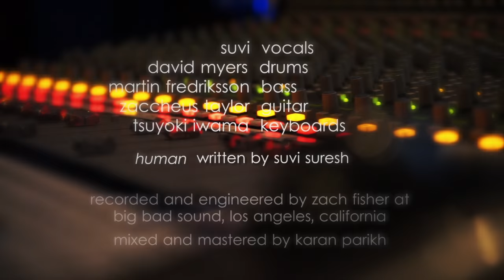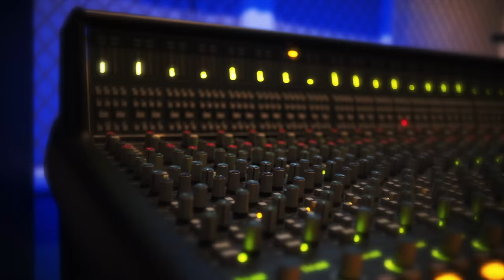Suvi - Human Music Video | Big Bad Sound & Suvi Music Live Studio Session 2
Big Bad Sound & Suvi Music Live Studio Session

Live Musicians
David Myers - Drums
Zaccheus Taylor - Guitar
Martin Fredriksson - Bass
Tsuyoki Iwama - Keyboard

Session Engineered by Zach Fisher and Assisted Engineering by Robert 'Toast' Colver at Big Bad Sound, Los Angeles, California

Mixed & Mastered by Karan Parikh

Irving Ong - Camera/ Edit
Anthony Shea - Camera

HUMAN LYRICS
WRITTEN BY SUVI SURESH

EVERYBODY IS GOING CRAZY
MOVE AROUND IN PATTERNS LIKE AN ARMY
WAKE UP IN THE MORNING AND I
WASH MY FACE, BRUSH MY TEETH, FEEL MY WRIST
SEARCHIN’ FOR THAT BEAT
NINE TO FIVE HAS GOT EVERYBODY WRAPPED IN
IT’S EITHER THAT OR CIRCUIT BOARDS HAVE GOT THEM
SPENDING EVERY DAY AND NIGHT
IN A BOX, TYPING FAST, FOR THE BUCKS
NO TIME TO SAY HELLO.

I’M ONLY HUMAN, WHY CAN’T YOU AGREE?
THEY SAY TO ERR IS HUMAN
SO DON’T YOU FIX ME!
I DON’T THINK IN BINARIES,
NO 0’S, NO 1’S FOR ME
I BELIEVE IN MEMORIES,
THE KIND THAT YOU, CANNOT DELETE
I’M ONLY HUMAN
SO DON’T YOU FIX ME, DON’T FIX ME.

MAMA TOLD YOU THAT YOU MUST KEEP ON DREAMIN’
BUT HOW CAN YOU, IF YOU’RE HAVING TROUBLE SLEEPIN’
IT’S TIME TO LET YOUR BODY KNOW
THAT YOU’RE ALIVE SO TAKE A BREATH, FEEL THE LIFE
DON’T YOU FORGET EY EYY.

I’M ONLY HUMAN!